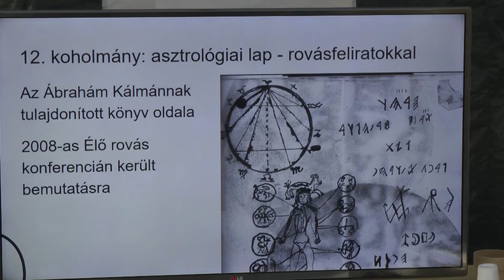Rumi Tamás: Rovásemlékeink II. rész